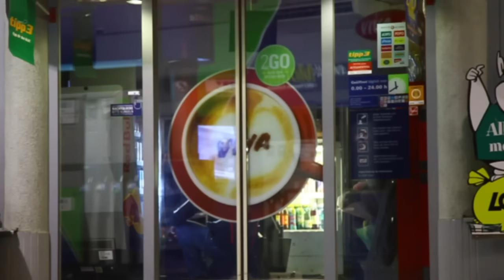Erneuter bewaffneter Überfall auf OMV Tankstelle in Salzburg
Erneut wurde die OMV- Tankstelle in der Münchner-Bundesstraße Ziel eines Überfalls. Der mit einer Faußtfeuerwaffe bewaffnete Täter stürmte in den Verkaufsraum und bedrohte einen Angestellten mit der Waffe und forderte Geld. Der Täter floh mit der Beute in unbekannter Höhe. Verletzt wurde bei dem bewaffneten Überfall niemand. Die Ermittlungen laufen auf Hochtouren.